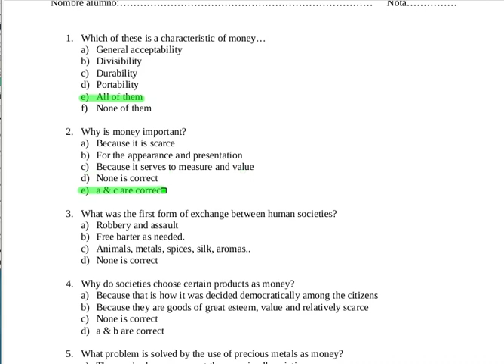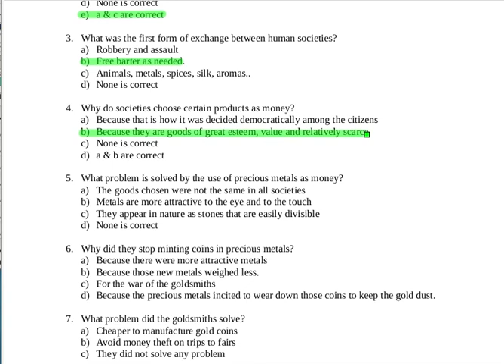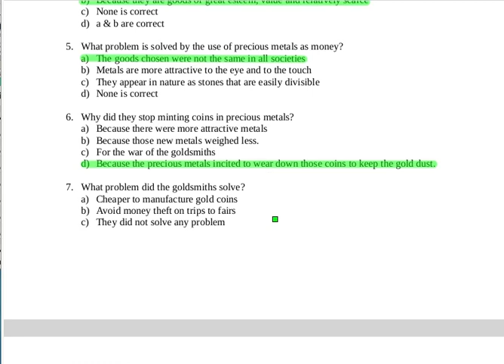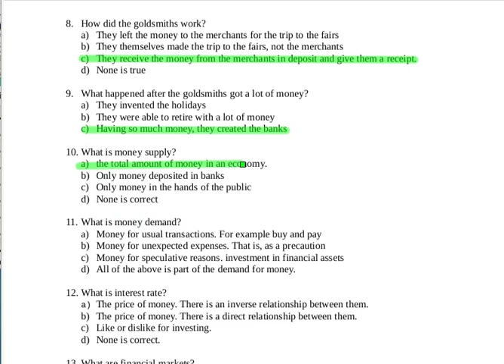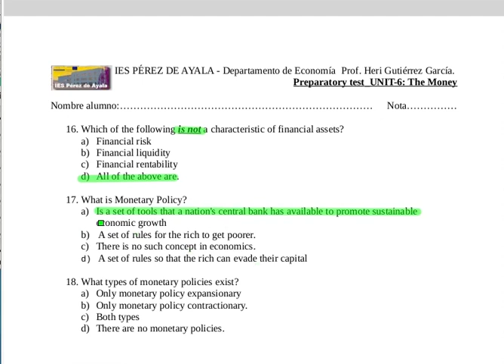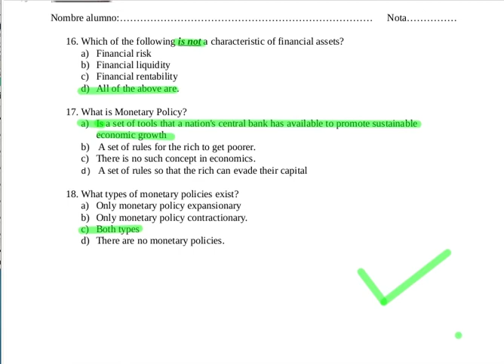Test Unit 6 correction